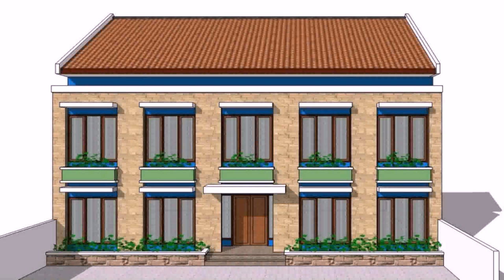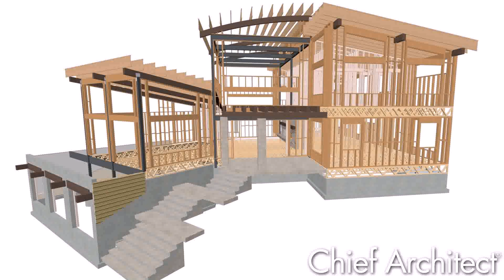Buy Car NY 5% DP